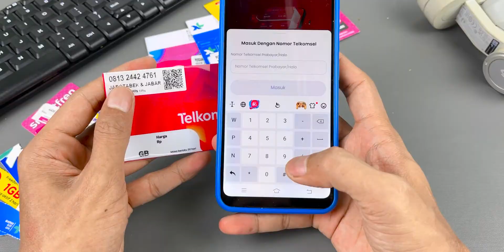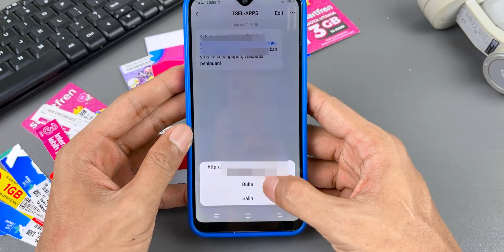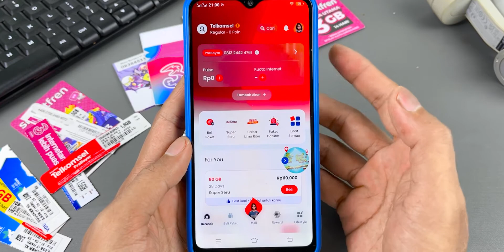CARA DAFTAR & LOGIN KE APLIKASI MY TELKOMSEL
Assalamualaikum teman-teman, di video kali ini saya berbagi tutorial yaitu Cara Daftar & Login ke Aplikasi my telkomsel.

Teman-teman download dulu aplikasi mytelkomsel di playstore untuk android dan di Store untuk iphone, siapkan juga koneksi internet agar daftar dan login ke aplikasi my telkomsel lebih mudah.

-Buka aplikasi mytelkomsel
-Masukkan nomor telkomsel yang ingin di daftarkan.
-Lalu tunggu SMS dari TSE-APP
Klik link yang ada di SMS dan berhasil

Semoga bermanfaat 😍🙏